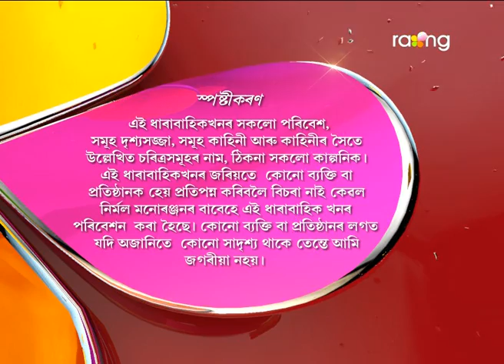Oi Khapla | 09th May 2017 | Full Episode | No 553